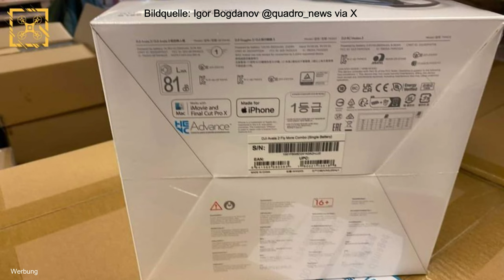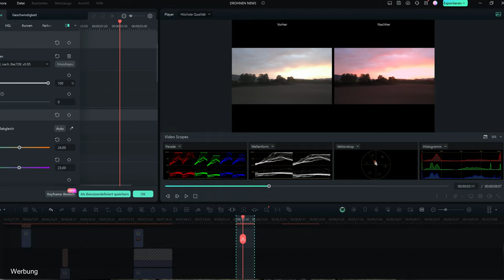DJI Avata 2 🚀 DROHNEN NEWS ⚡ kommt BALD ein Drohnen Flugverbot?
DJI Avata 2 & Goggles 3 & Drohnen News
Gibt es bald ein Drohnenflugverbot?

Drohnen Haftpflicht* 👇👇👇
Die Drohnen Versicherung wird für alle Kamera Drohnen benötigt. Mit dem bereits integriertem Code spart Ihr euch einen ganzen Monatsbeitrag zusätzlich

❌ Drohnen Vitrine
✅ Drohnen Zubehör & Tech Gadgets*

☕ Du magst mir einen Kaffe spendieren? ✅Danke sehr.

🛒 Drohnen Zubehör welches ich empfehle
👉 DJI Mini 3 & Mini 3 Pro 🚁

DJI Mini 3 Pro*

DJI Care Refresh*

DJI Mini 3 Pro Fly More*

ND Filter Set*

UV POL Filter Set*

Master Airscrew Stealth Propeller*

Drohnen-Kühler / Lüfter*

Lanyard Controller Gurt*

Wrap Grade Skin*

Ersatz Propeller Set*

Komplett Set*

Controller Display Schutz*

LCD Akku Ladegerät*

Micro SD Speicherkarte*

MC-CASES® Koffer DJI Mini 3 Pro*

👉 DJI Mini 2 & DJI Mini 2SE Zubehör 🚁

DJI Mini 2 Fly More Combo*

DJI Care Refresh*

ND Filter*

Umhängeband für Fernsteuerung*

Drohnenkoffer DJI Mini 2 + SE*

Landing Pad*

Wasser Landegestell*

Dji Mini 2/Mini SE 360° Propellerschützer*

Drohnen Kennzeichen*

Steuerknüppel / Steuersticks*

📷 mein Videoequipment 🎦

Videoleuchte CL60*

Stativ für Handy & Kamera*

Osmo Pocket 2*

Osmo Zubehör*

OTG Adapter*

L Mount*

Lykus M2*

Kamera Reinigungsset*

SD Kartenleser*

Portable Monitor*

170cm Kamerastativ*

Lavalier Mikrofon*

Video Licht*

🕒 Zeitstempel: